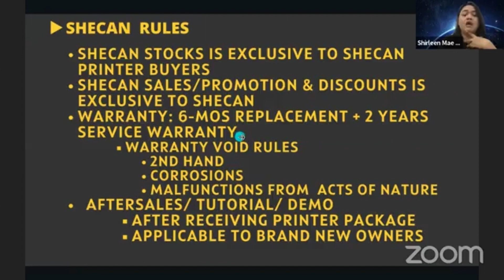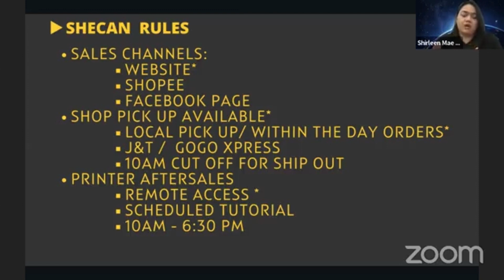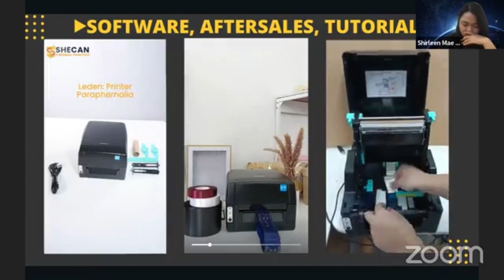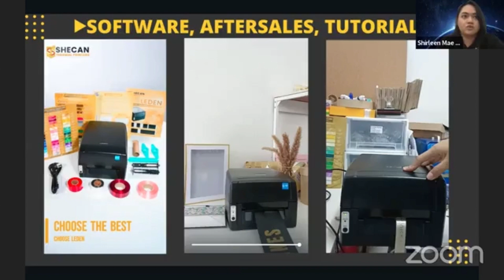Shecan Rules 2024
Business Rules  to protect Shecan and printer buyers
- Order lead time
- Warranty and etc.
-  Rules for 2nd hand unit